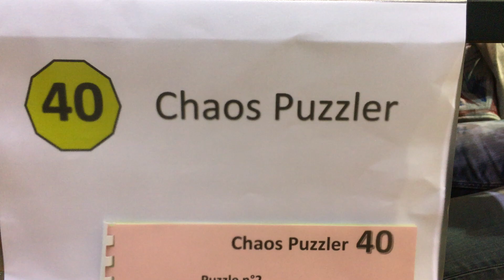Chaos Puzzler 2019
Puzzle Championnat ELL 2019